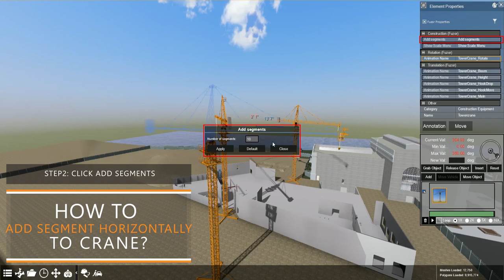Add segments horizontally to Fuzor cranes